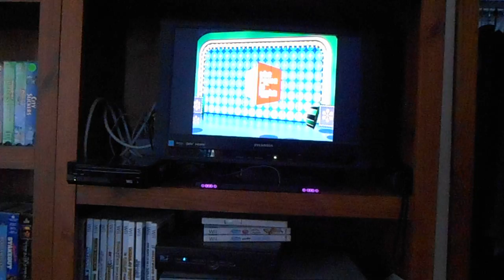The Price Is Right 2010 Edition Nintendo Wii Game #10 Part 1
Welcome To Game 10 Of My Run Of The Price Is Right 2010 Edition On The Nintendo Wii. In 9 Games, I Have Won $105,760 In Cash And Prizes! Will I Win More? Watch And Find Out. See You For Part 2!